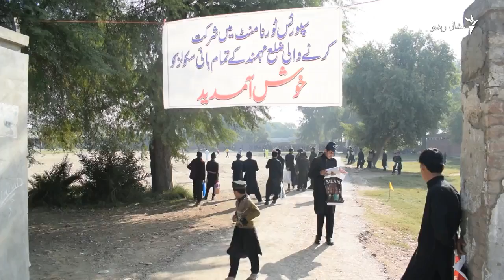د مومندو په سکولونو کې کلنۍ سپورټي مېله پیل شوې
د نومبر پر پینځمه، د مومندو په ښوونځیو کې کلنۍ سپورټي مېله پیل شوه چې پکې زده کوونکي په بېلا بېلو لوبو کې برخه اخلي. د سیالیو پرانیستغونډې ته ورغلو چارواکو وویل، د تکړه لوبغاړو نومونه لیکي او په راتلونکې کې ورته په لویو لوبډلو کې ځای جوړوي. ویډیويي رپورټ وګورئ.